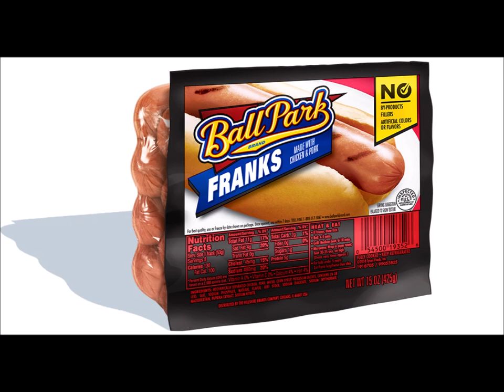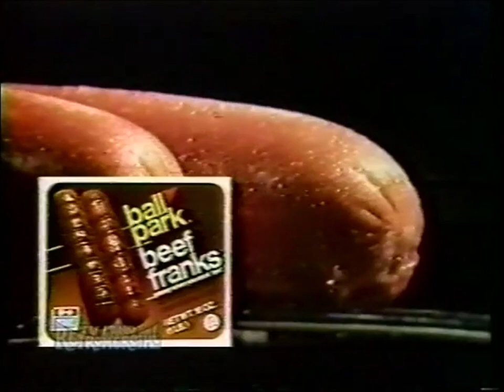Dic Logo Scares Kid In Bed 75: Which One Plumps More? (30220A)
Andrew Kidinbed (MicrosoftSamFan2018 The YouTube Lover) and the Silver Dic Logo reenact the Ball Park Franks commercial featuring Redd Foxx from 1976.

30220A